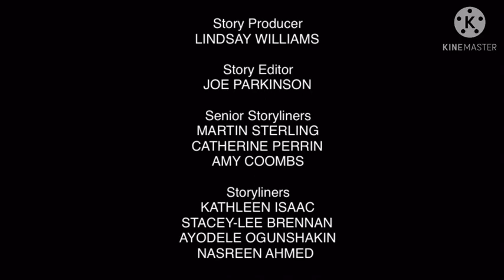Coronation Street closing credits 2021